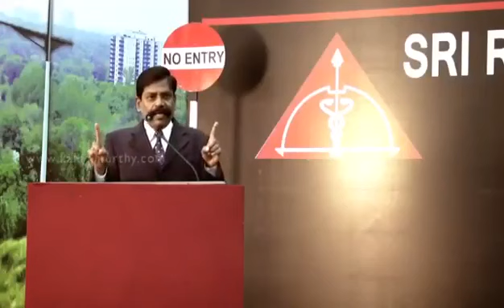காலம் பொன் போன்றது...